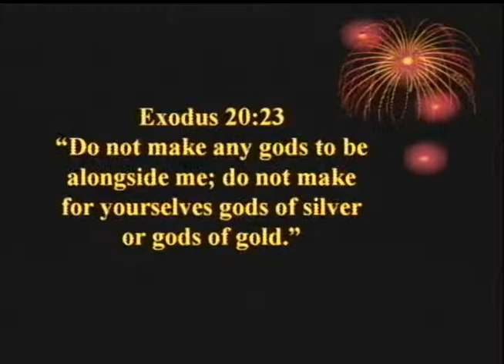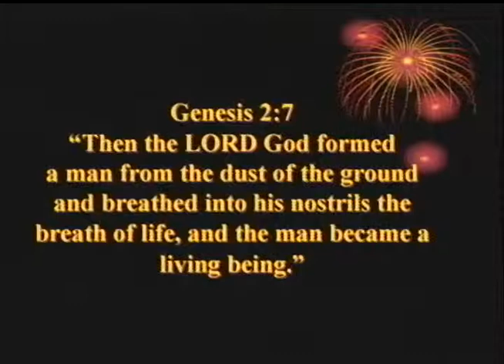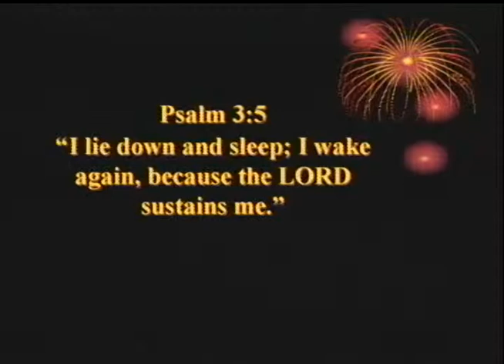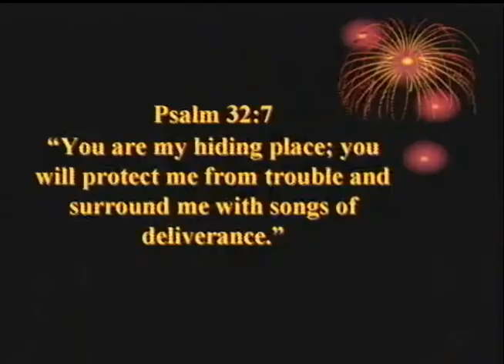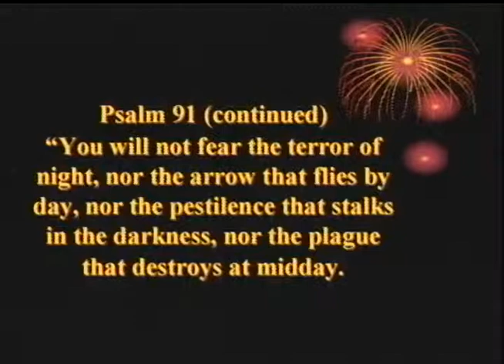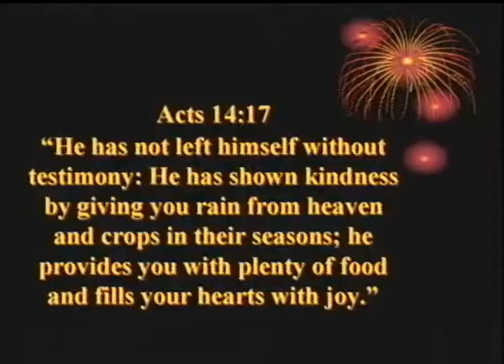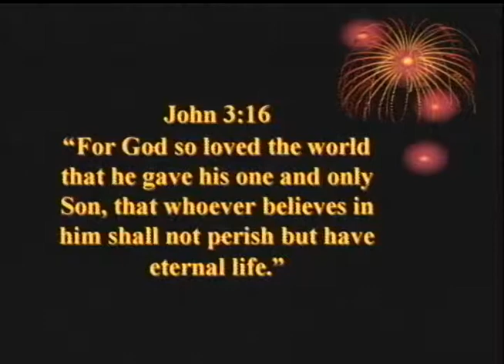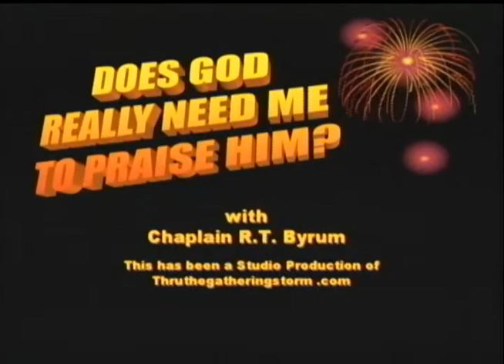DOES GOD NEED ME TO PRAISE HIM?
Does God really need me to praise Him? Is God a narcissist? That word is defined as someone with an exceptional interest in or admiration for oneself and implies egotism, vanity and even conceit. After all, the bible does contain many scriptures telling believers to worship and praise God.